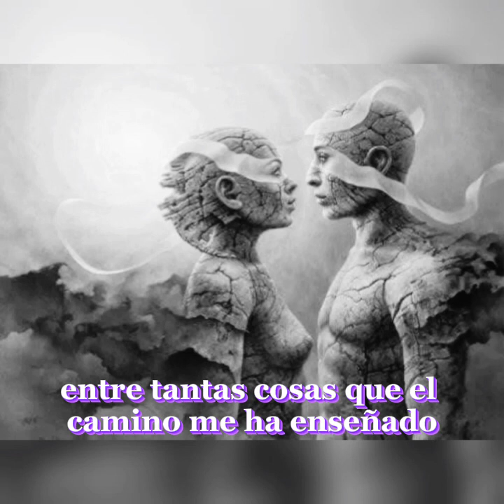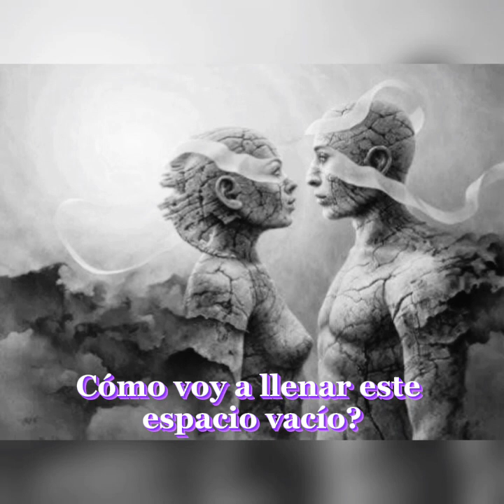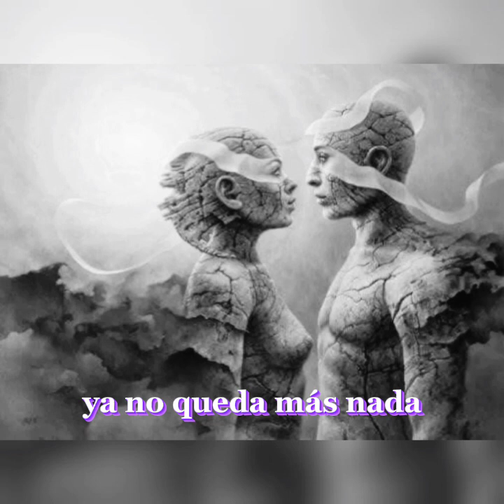Después de ti - Alejandro Lerner